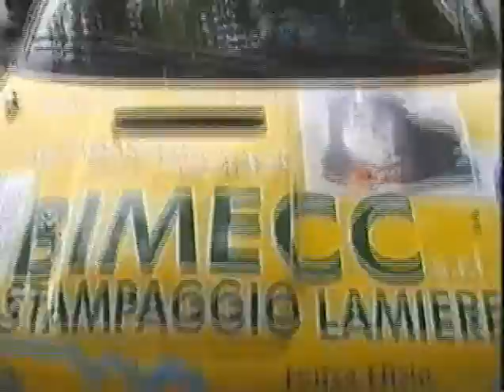MaranX2 - Rally dei Laghi 2006 - Vanni Maran-Crristian Berner PRESENTAZIONE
Pilota: Vanni Maran
Navigatore: Crristian Berner
Auto: Clio Williams A7
Presentazione
Anche in questa occasione i due si dimostrano all'altezza della situazione occupando sempre posizioni di rilievo che variavano tra il 2° e il 4° assoluto. Purtroppo la sfortuna li attendeva dietro l'angolo, infatti a 2 P.S. dal fine gara l'idroguida della berlinetta francese si rompe, costringendoli al ritiro.